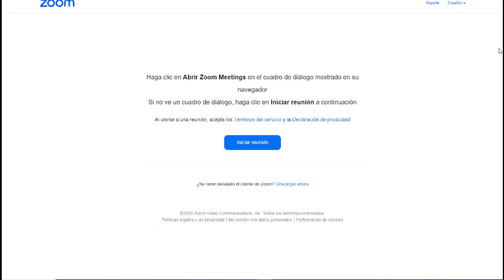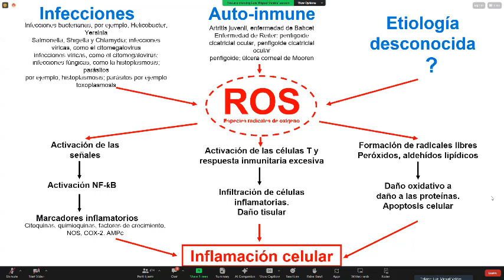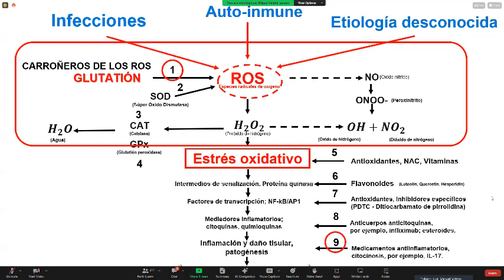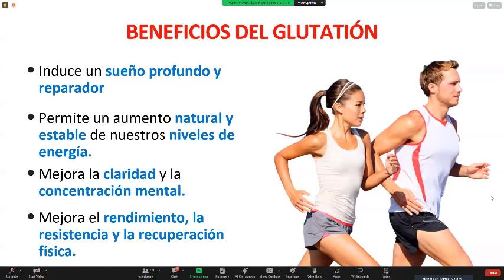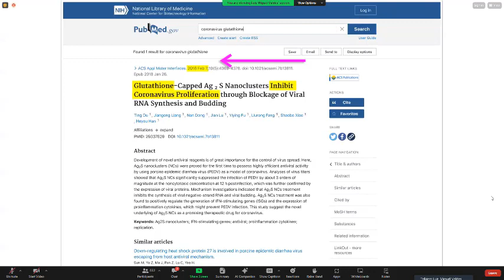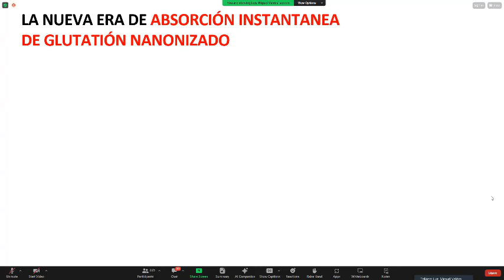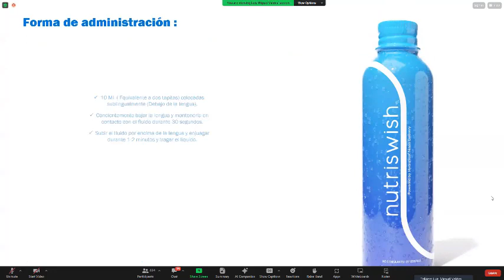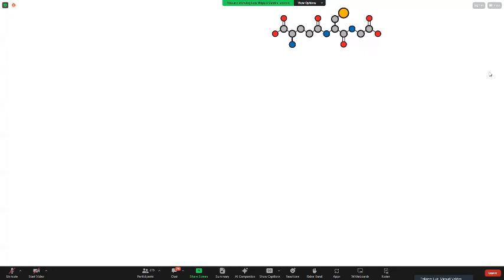El Poder de la Nanotecnologia en tu Salud Nano Glutatión